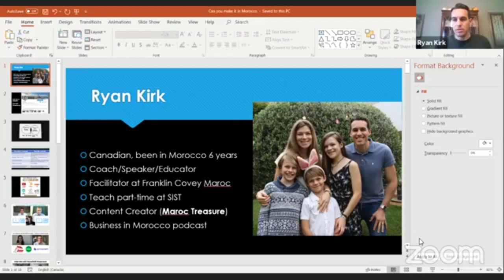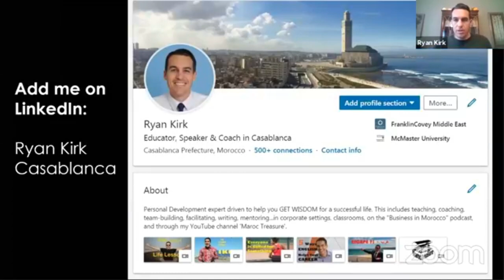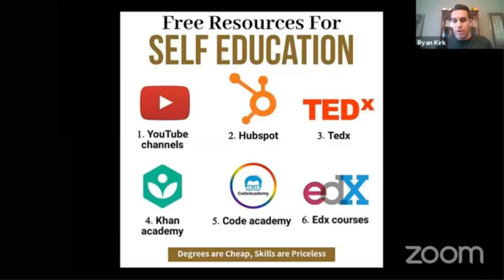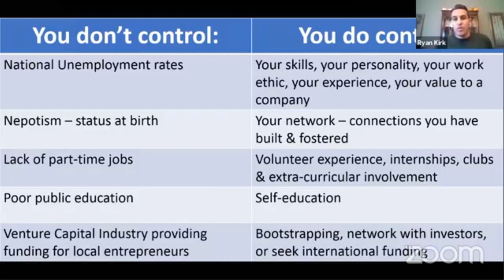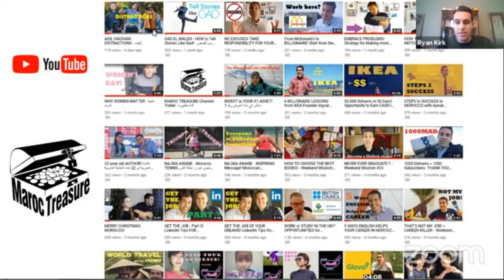Ryan Kirk: Is it Possible to Make it in Morocco ? (by Exchange Lab)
In this webinar, Ryan Kirk, the Canadian personal development expert argues that it is possible to make it in Morocco despite the enormous challenges facing the youth, such as the high unemployment rate. In order to do this, explains Ryan, one needs to be focused on things he or she can control.

The webinar was hosted by the online language school Exchange Lab and the saw the participation of its pre-intermediate and intermediate students, who delved into points related to the theme of the webinar in small groups, moderated by Exchange Lab moderators and guests.

Moderators:
Hicham Ouardighi
Mustapha Khalfi
Chaimaa Elajjani
Hakima Choukri
Said Naitsalh
Narjis Ait tamlihat